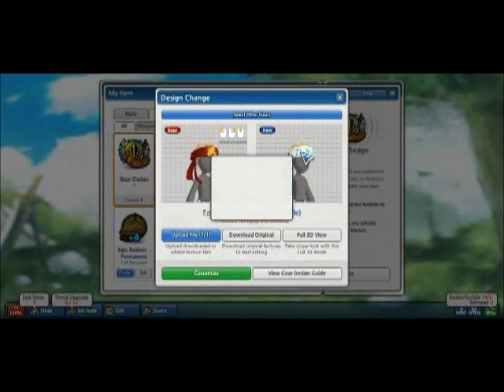Lost Saga- Dre's Wind Devil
This is not mine. This is my bro's death knight.  I customized it though.  His IGN: {Scorpion}